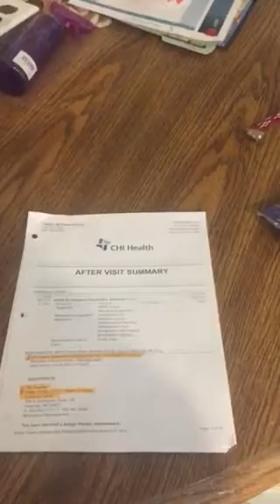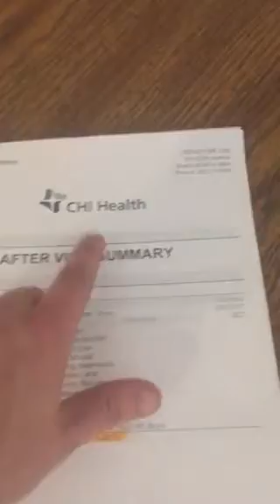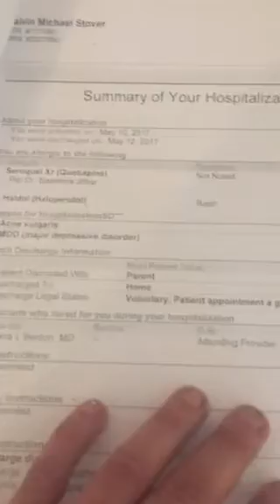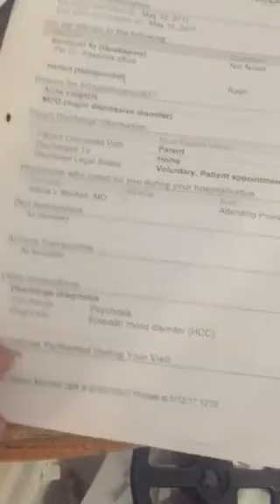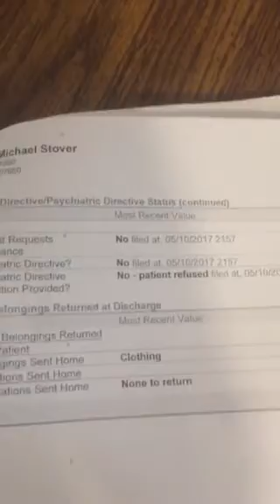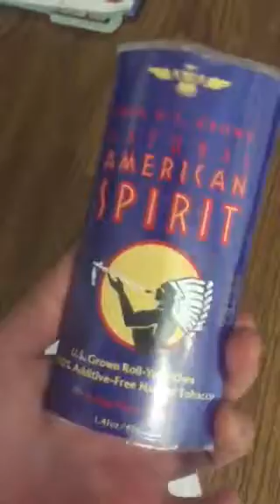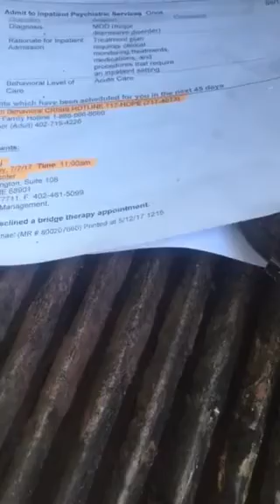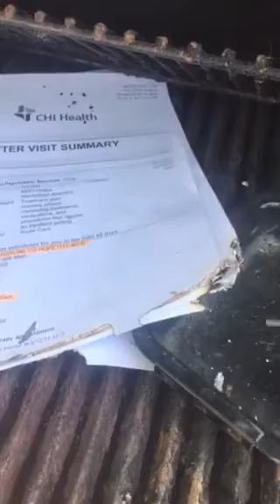Burning away my old life to create space for a new way